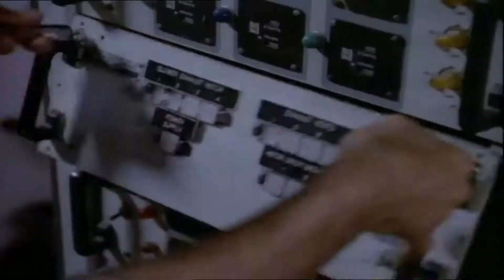MacGyver Intro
In MacGyver gaat het voornamelijk om het gebruik van wetenschappelijke kennis en inventief gebruik van huis-, tuin- en keukenspullen.